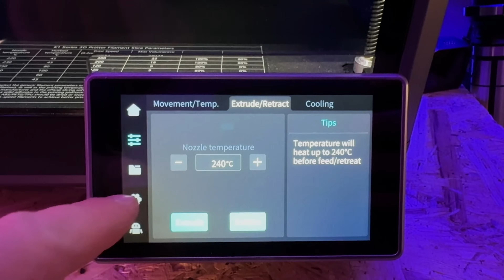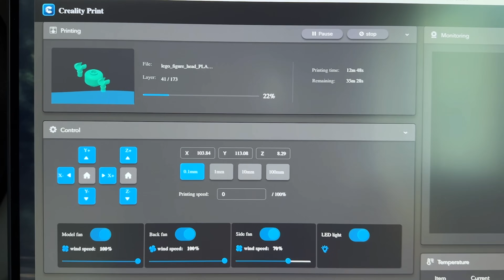Creality K1 - drukarka za 379 Euro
Creality K1 na Geekbuying.com 379 euro! - użyj kuponu NNNYA2A

59EUR；NNNCE5KG

114EUR ； NNNCE10KG

53EUR;  NNNCCR5KG

39EUR;  NNNCRABS4KG

37EUR;  NNNCRH3KG

BESTSELLER Kurs Fotografii z drona!

MOJE DRONY

🚀 Mark 5 HD // 5 cali, które lata jak złoto
✈️ Flywoo Explorer 4 HD // Long Range poniżej 250g
📷 Flywoo FlyLens85 // 2 cale z O3
👽 Meteor 75 ELRS // Wciaż ulubiony analogowy TinyWhoo🚀Happymodel Bassline // Maluch do freestyle
🧑‍🎓Aquila 16 - FPV.PL // Kompletny zestaw dla początkujących

GOGLE FPV

RADIO RC

STACJE ŁADOWANIA

Drukarki 3D

KAMERY

Inne rzeczy z filmów